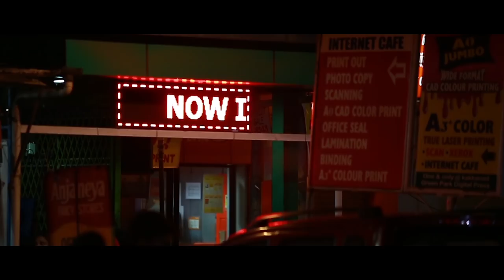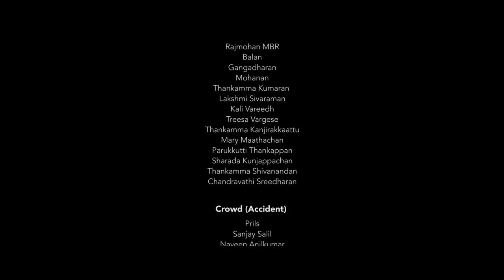Andharam | Malayalam Short Film With English Subtitles | Mohamed Abdul Rahman | Official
Watch ' Andharam ',  a Malayalam short film that tells the story about a young man who is on a quest to find his missing father. The movie is entirely shot in the night. Written and directed by Mohamed Abdul Rahman, Cinematography by Ravishanker Krishna, Editing by Vipin Samuel, Background score by Rakeeb Rafeeq, Produced by Shemeem Ebrahim, Mohandas Linkland and Mohamed Abdul Rahman under the banner of Instar Entertainment. Muzik247 is the official online release partner.

Cast: Bithul Babu, Manjila Davis Franco, Marykutty Antony, Nikhil Nicky
Assistant Director: Naveen Anilkumar
Associate Director: Unaiz V S
Associate DOP: Sibi Mohammed Saif
Camera Assistant: Shahir Ebrahim
Post Sound Recording & Foley: Jineesh K K
Sound Design & Mix: Nirmal Dev
Production Controller: Unaiz V S
Drone Operator: Manu Mohan
Light Unit: Motherland
Focus Puller: Shahir Ebrahim
Dubbing: Santha Davis, Krishna Sivan, Preethi Sadasivan
Subtitle: Abhilash Fraizer